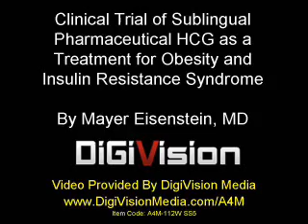HCG a Treatment for Obesity and Insulin Resistance Syndrome - Mayer Eisenstein, MD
Enjoy these preview lectures from the 2011 A4M Anti-Aging conference in Las Vegas. The session is titled Innovations in Anti-Aging Medicine. Visit DigiVisionMedia.com/A4M to purchase lectures with the video of the speaker and the slides. Visit WorldHealth.net and A4M.com to learn more about Anti-Aging and the A4M. Item A4M-112W SS5